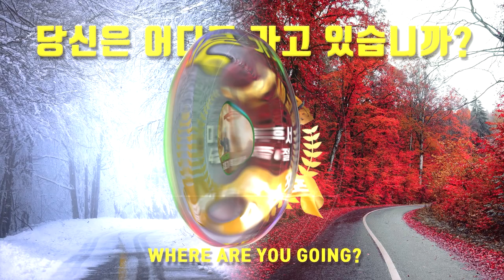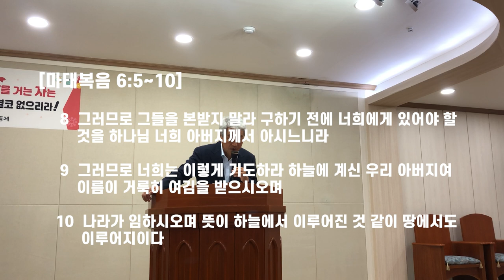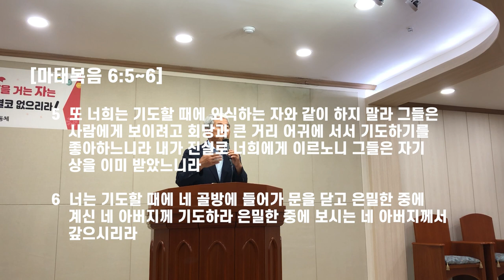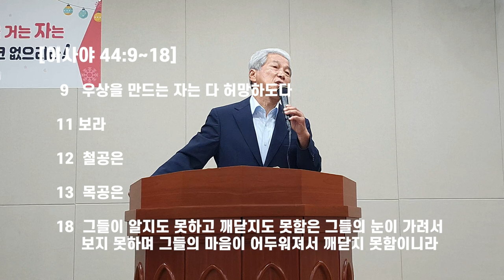당신은 어디로 가고 있습니까? - 바울과 제자들의 선택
세상살이 오고 가는 길은 참 많습니다. 주기도문과 디모데후서를 중심으로 사도 바울과 그의 제자들의 발자취를 살펴보고, 살아가면서 어디로 가는 것이 참된 길인지를 인도하는 들무새교회 김홍기목사의 말씀선포 및 성경 은혜나눔 영상입니다.

시청과 구독에 깊은 감사 올립니다.